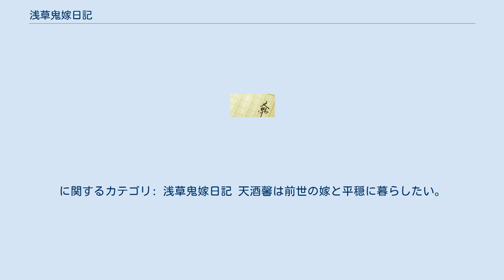浅草鬼嫁日記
『浅草鬼嫁日記 』（あさくさおによめにっき）は、友麻碧による日本の小説。
 著者が小説家になろうに投稿していた『俺たちの魔王はこれからだ。
』（メイデーア魔王転生記・地球篇）を原案としている。
 メディアミックスとして、藤丸豆ノ介による漫画版1作目がビーズログCHEEKにて2018年3月から2021年4月まで連載され、2021年7月にタイトルを変え続編が連載中。
また、馨の視点から物語を描いた『浅草鬼嫁日記 天酒馨は前世の嫁と平穏に暮らしたい。
』が月刊コンプエースにて2018年9月号から2019年11月号まで連載された。
 2021年5月時点で電子版を含めたシリーズ累計発行部数は80万部を突破している。
 浅草に住み、浅草グルメわこよなく愛する女子高生、茨木真紀。
人間のくせに日々あやかし関連の厄介ごとに首を突っ込んでは腕力で解決する彼女には秘密があった。
それは真紀が前世の記憶を持っていること。
その前世は人間ではなく、平安時代にその名を轟かせた鬼の姫「茨木童子」だということ。
前世の夫だった「酒呑童子」の生まれ変わりである同級生の天酒馨を引き連れ、今日も悩めるあやかしのために「最強の鬼嫁」 は浅草中を駆け回る！ 声は、特別ショートムービーの担当。
 浅草一の漢方医。
 真紀の眷属。
末っ子体質で精神年齢は小学五年生。
 真紀の眷属。
水連によると、中身は反抗期真最中の高校一年生 真紀の眷属。
性別不明だが水連は女とおもっている。
○○なのよ〜が口癖 あやかしが嫌いで友達がいない。
 「学ランが似合わない。」とよく馨にいわれる だが、私服もダサく「最強」とかかれたTシャツを着ている。
おぼっちゃま育ち普段は和装をしている。
正義のヒーロー もともとは由理彦の家にいたツキツグミというあやかしだったが真紀が育てることになった。
 「浅草鬼嫁日記ニ　あやかし夫婦は青春を謳歌する」の2話で真紀がテレビを見ているとペンギン特集をしていて、かわいいと発言したことによりペンギンになった（ツキツグミは親、主人に影響されやすいので） 意外とずっしりで小豆袋くらいあるとのこと。
 「ぺひょ」と喋る。
 真紀はおもちをカイロ代わりにしている 浅草鬼嫁日記 あやかし夫婦は今世こそ幸せになりたい。
に関するカテゴリ: 浅草鬼嫁日記 天酒馨は前世の嫁と平穏に暮らしたい。
に関するカテゴリ: